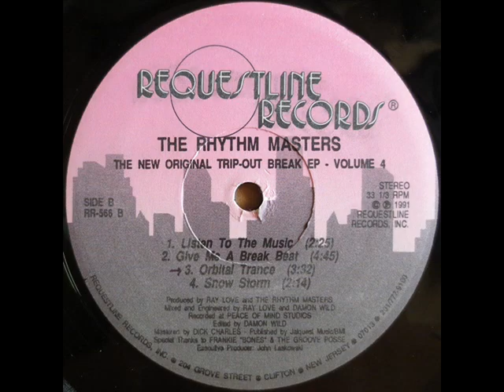The Rhythm Masters Listen To The Music